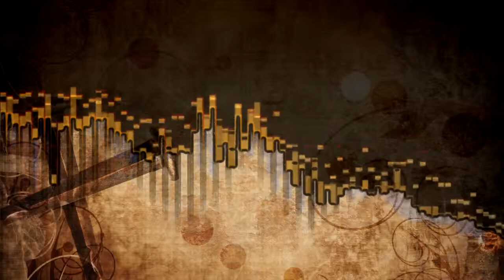I Wanna Be Ready HarmonyGrits 1980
For today's "Adventure in Analog" sound, we're posting a recording made in 1980 by my friends "Harmony Grits." This is the traditional spiritual "I Wanna Be Ready" featuring Thomas Strickland, Jim O'Dell, Garry O'Dell, Richard Strickland and Brian Baker.